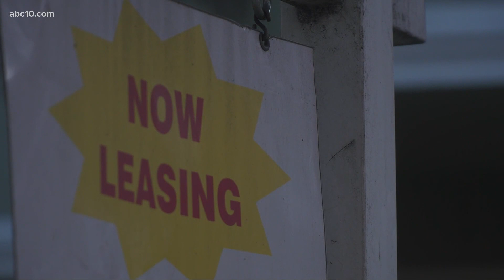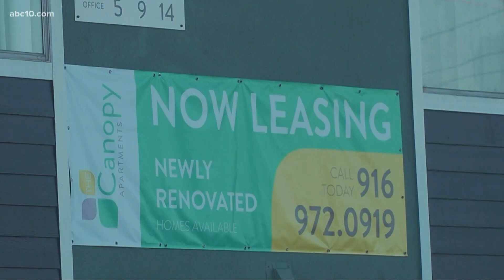California relief bill would allow tenants to make up late payments until 2034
The plan would allow the state to take over the unpaid rent in the form of tax credits, which homeowners can sell to investors for cash flow.